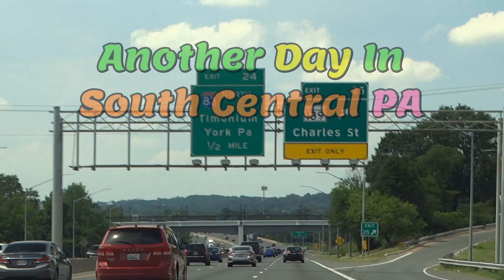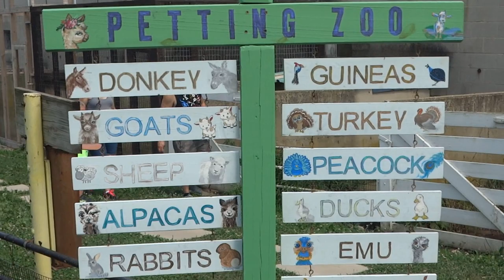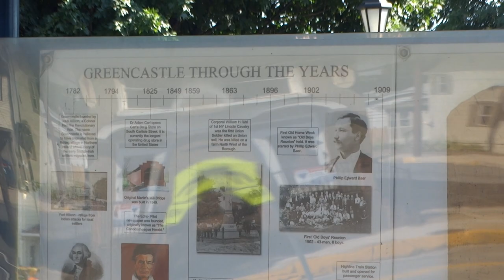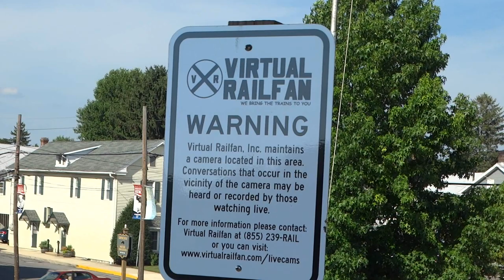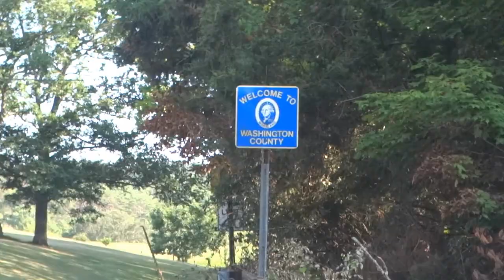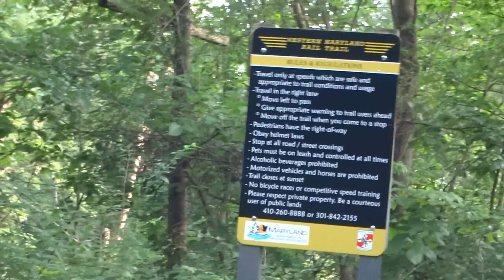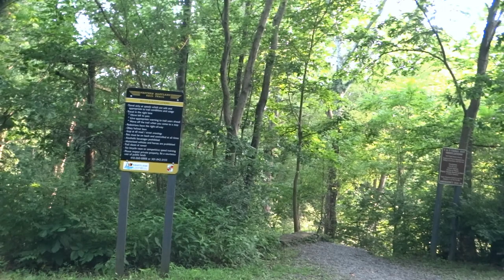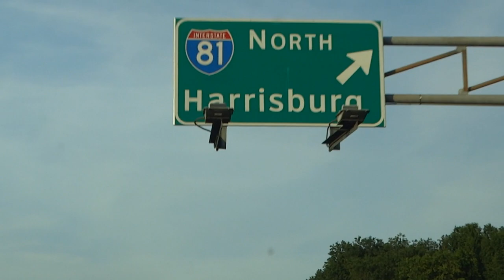Another Day In South Central PA (MD too) (July 26 2020)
Another one from the vault and just completed, this drive has both brand-new and deja vu. Our first stop is the petting zoo at Baugher's Farm in Westminster (see it on Google Maps) where we check out the "aminals." Also-great to get out and stretch on occasion, especially for someone like me.

After passing through Taneytown and Emmitsburg MD we cross north of the border. We use new and old PA 16 to Waynesboro and Greencastle, where we make a stop at the former PRR station; line now operated by NSRR. Our timing was a bit off; one might almost call it railfanning gone (almost) wrong.

Then, a bit further west before turning south for Maryland on a few different routes. We make scenic stops on the Chesapeake & Ohio Canal at Little Pool and Williamsport MD. After that...

Still have a few more videos in the vault from last year, including a fall drive, but will resume the odysseys as soon as I'm able. Recent hospitalizations have left me a bit drained, but each day a little improvement. Guess these things are to be expected at my age, but I intend to remain as active as humanly possible. Again I'd like to thank the many viewers who have stayed with me over time. You know who you are, so consider this a shout-out to all of you.

Chapters:
00:00 Out For Another One!
01:42 Baugher's Farm
06:59 Taneytown MD
08:18 Back Into the Spaces
09:43 Emmitsburg MD
10:37 Pennsylvania!
13:41 Waynesboro PA
15:38 Greencastle PA
18:42 Departing Greencastle
21:03 Cove Gap PA (Buchannon birthplace)
21:30 PA 456 South
25:14 Back in Maryland
27:17 Little Pool/C&O Canal
29:06 Williamsport MD/C&O Canal
32:00 Departing Williamsport
35:55 Back in the Baltimore Area

Would like to take this opportunity to explain: Started edit of this video a ways back, but had to put on hold for a while due to another recent hospitalization and recovery (not covid related-tested negative). Doing OK now, and gradually getting back into the swing of things. Otherwise all fine; your concern is much appreciated. And in response to those who've been asking...my lady and I are doing great together and we're tighter than ever. Those asking about Kramer the cat...he's my brother's cat, and in a foster home now. Those asking about a trailer...never owned one; people got the idea that I did because I used the Hollywood term for preview, which is trailer. Those of you asking if I'm merchandising anything...not at the time of this post, so if anyone sold you "official" bullfrog merchandise, representing it as being from THIS bullfrog, it's been misrepresented, so return it and get a refund. Those who ask if I'm retiring and if my brother's taking over...NO!! NOT AT ALL! Just have to slow down for a bit for various reasons-that's all. Hope I've cleared a few things up here for those who've been asking. Yes-I'm still standing...